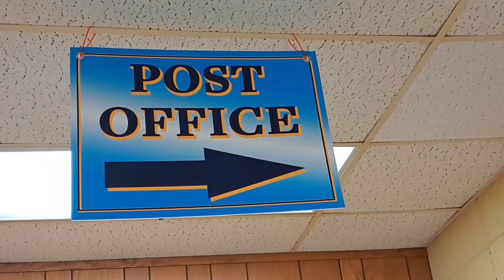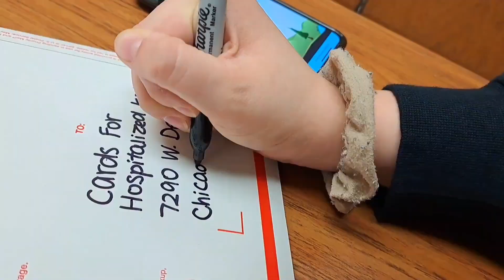Students at Murray State University make cards for Cards for Hospitalized Kids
This is a video news report about the efforts of students at Murray State University who made cards for CFHK as part of a campus initiative.

The article on the Murray State University website, with video link, can be found